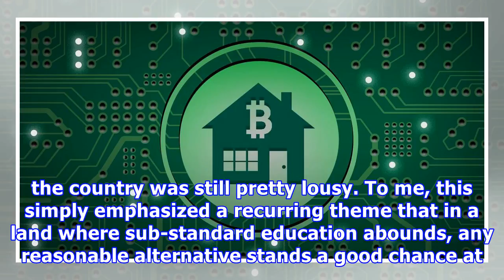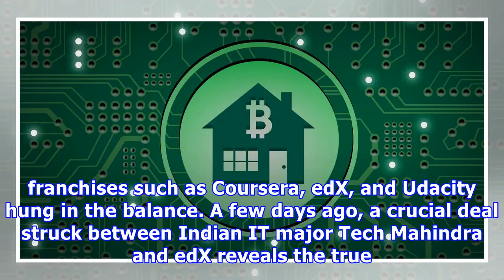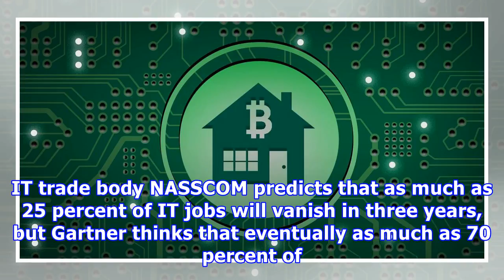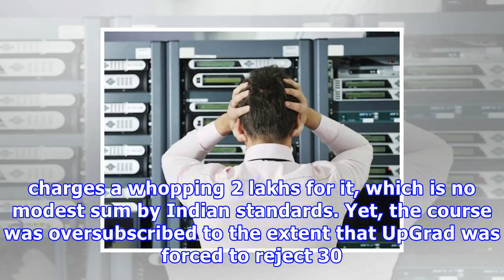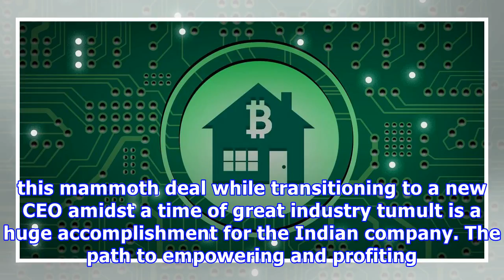As robots replace indian techies, online education strikes gold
I first wrote about India's tryst with MOOCs, a free, open-source online education platform that was the hottest new thing in education, five years ago. At the time, I was astonished to learn that India formed the second-largest cohort on edX, a MIT-Harvard MOOCs platform, even though the whole concept was relatively new around the globe and broadband penetration in the country was still pretty lousy. To me, this simply emphasized a recurring theme that in a land where sub-standard education abo...